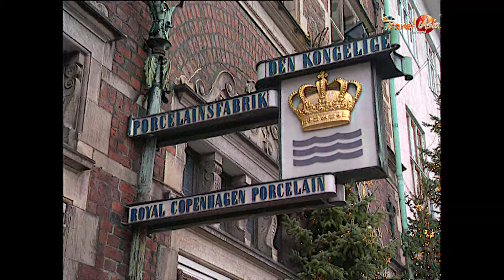Celebrating a white Christmas holiday in Denmark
A journey to Denmark where we celebrate a white Christmas in a fairy tale land. It was December and the snow had covered the ground and had turned the fir trees in to glistening ice statues. For Christians around the world a white Christmas is a truly memorable occasion, and there is a no better place to have this celebration than in the Scandinavian nation of Denmark. The holiday season is eagerly anticipated by Danes who pass the Xmas transitions on from generation to generation. One doesn't have to be a child to enjoy this huge party!